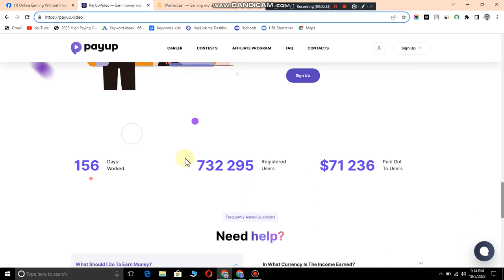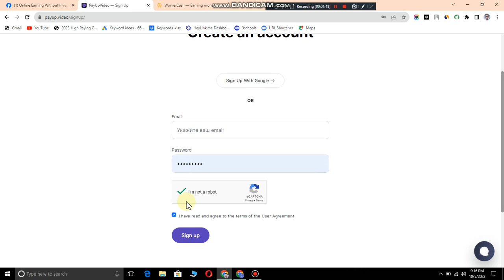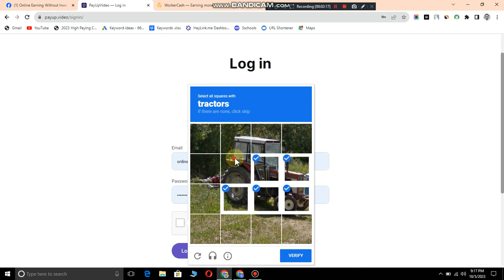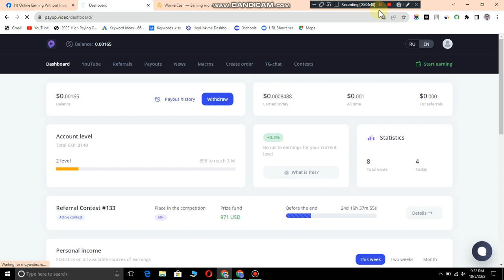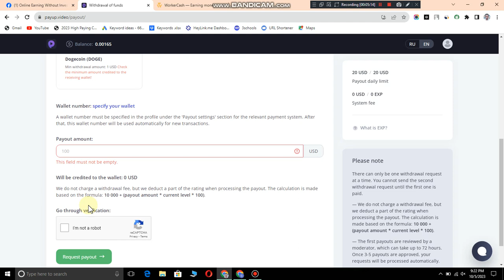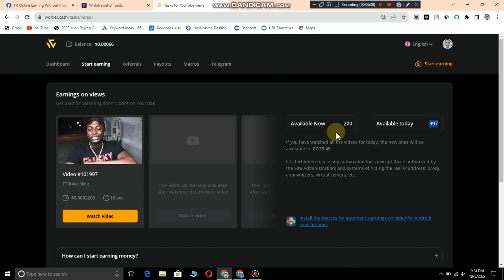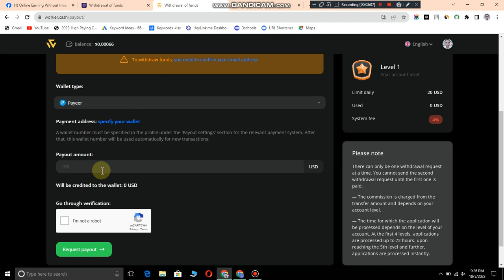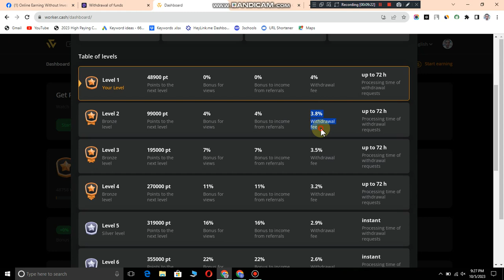MAKE MONEY WATCHING YOUTUBE VIDEOS 2023 - WATCH VIDEO EARN 2023